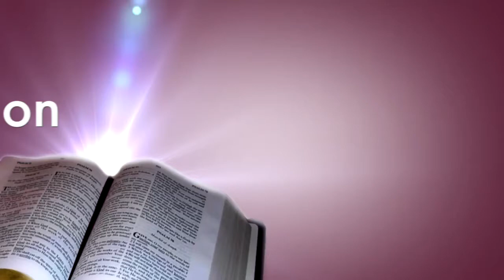Dec 6 | Psalm Recitation | Class XII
Sunday Psalm Recitation by Catechism children of St Jude Udayanagar. Today's video is Psalm 11 presented by Riya Paulson of Class XII.